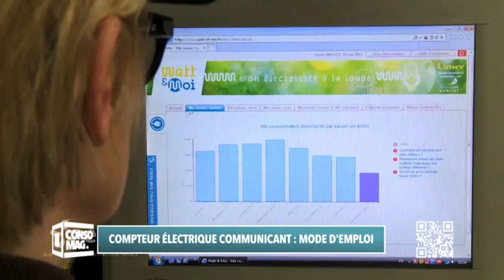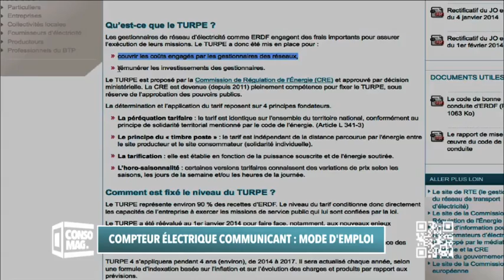Consomag : " compteur électrique communicant : mode d'emploi "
Le compteur communicant va progressivement remplacer les anciens compteurs. Consomag vous explique son mode d'emploi.